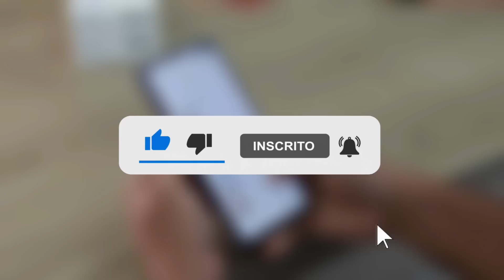INCRÍVEL... ISSO FOI FILMADO NA AMAZÔNIA, ACREDITE OU NÃO!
Como você sabe, a Amazônia serve de lar para algumas das criaturas mais incríveis do planeta. No entanto, entre elas também existem animais que ninguém gostaria de encontrar pela frente. Confira quais são eles na seleção de hoje...